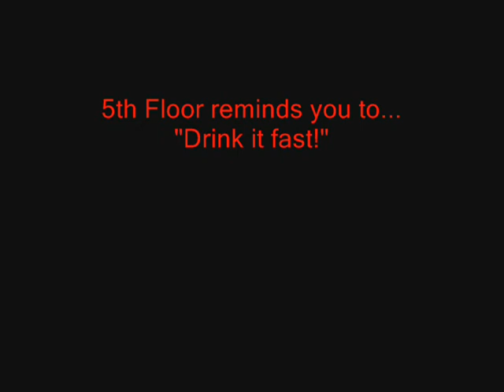5th Floor LIVE "Drink It Fast"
September 6th, 2009 Labor Day BPM Party - Northern Minnesota. 5th Floor performs their signature finale song "Drink It Fast"  What an amazing night! 5th Floor really kicked ass Sunday. Sorry the footage is a bit dark, but it's the music that ultimately counts! Finally able to get live footage of "Drink It Fast" After multiple attempts, we were able to get one of the best live performances of this song to date. We reallly hope you enjoy it!